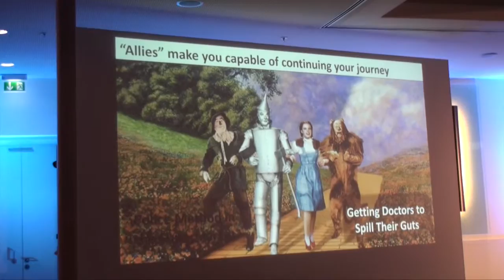Global Qualitative 2016 Highlights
Some of the many highlights during our annual Global Qualitative event in Berlin.